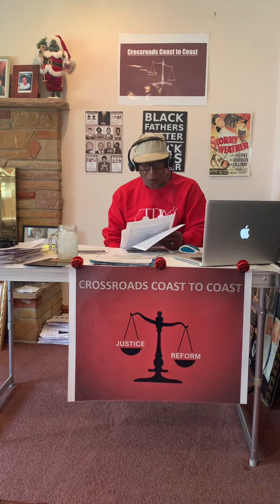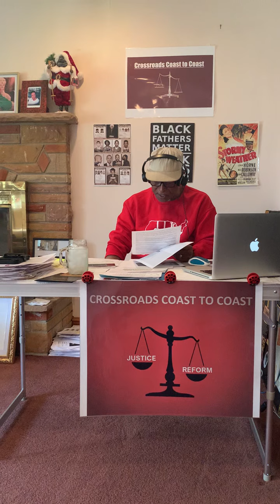Khiya Mary in her MooreWrap